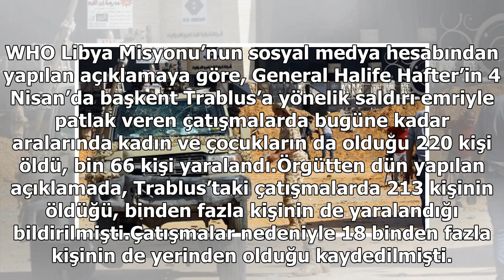Libya’daki çatışmalarda ölü sayısı 220’ye yükseldi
WHO Libya Misyonu’nun sosyal medya hesabından yapılan açıklamaya göre, General Halife Hafter’in 4 Nisan’da başkent Trablus’a yönelik saldırı emriyle patlak veren çatışmalarda bugüne kadar aralarında kadın ve çocukların da olduğu 220 kişi öldü, bin 66 kişi yaralandı.Örgütten dün yapılan açıklamada, T...